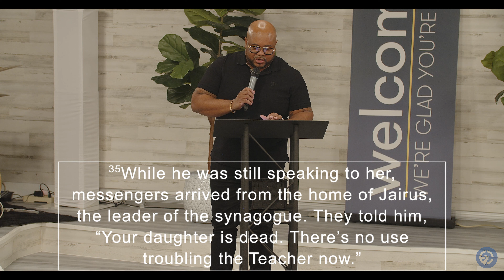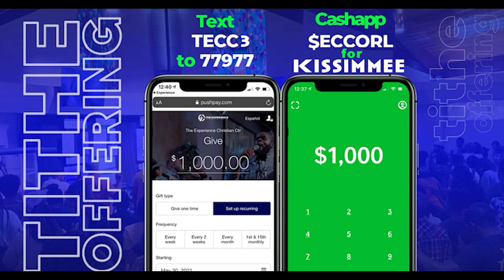The Healing Faith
Water Walkas : its not just a movement its a MINISTRY !